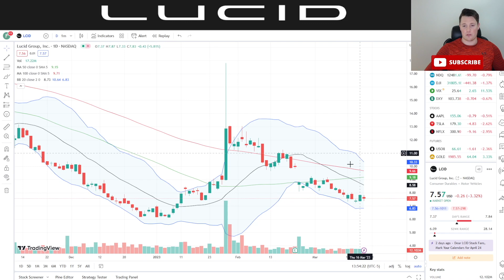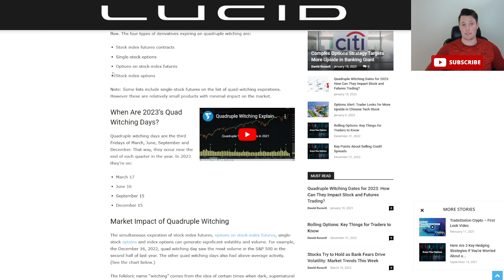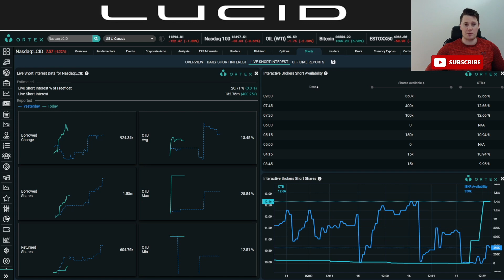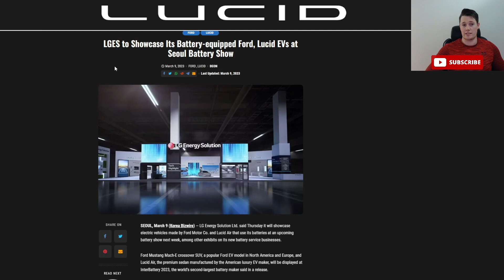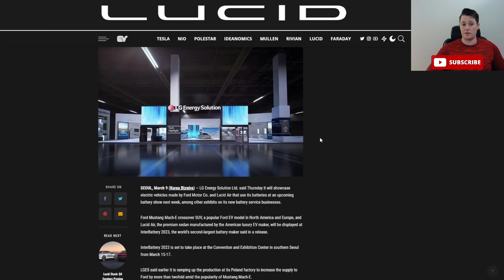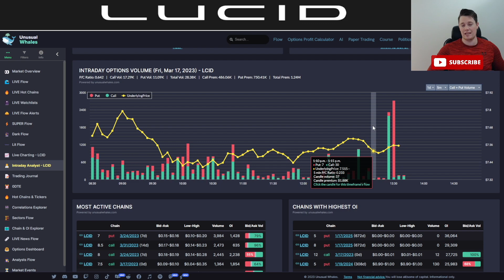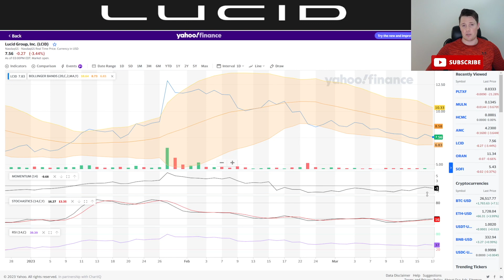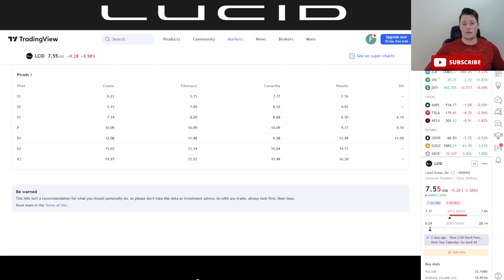Lucid Tech Being Showcased │ Big Things Coming with the PURE ⚠️ Must Watch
I will be talking about various aspects of Lucid Motors (LCID) lucid lucidgravity $LCID

🌟moomoo is giving away free stocks of AI and BBAI, open account and deposit $100,